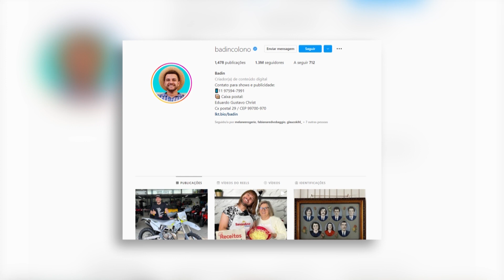Badin e o sucesso!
Personagem que representa o dia a dia de um agricultor faz sucesso em todo o país e ajuda na valorização do Homem do campo!